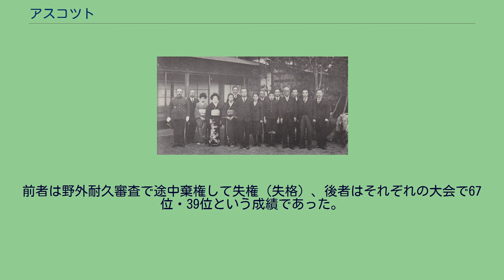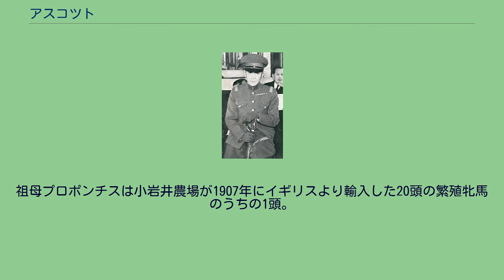アスコツト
1928年生_(競走馬)
アスコツトとは日本の競走馬である。
尾形景造（尾形藤吉）が調教師と騎手を兼務し、1934年春季の目黒帝室御賞典など特殊競走（重賞競走）5勝を含む17勝を挙げた。
その引退後は馬術競技馬に転身し、「バロン西」の通称で知られる西竹一と共に総合馬術競技日本代表として1936年のベルリンオリンピックに出場した。
当時は促音の表記が許可されていなかったため、字はアスコツトであるが、発音は「アスコット」である。
以下、同様に記述する。
宮内省下総御料牧場生産。
父はチヤペルブラムプトン、母は小岩井農場がイギリスより導入した牝馬プロポンチスの直仔・種秀。
1歳年上の全兄には、当時最強馬の1頭であったワカクサがいた。
3歳（1930年）秋に御料牧場主催のセリ市に上場され、当時尾形の雇用主であった多賀一に落札された。
全体に貧弱な馬体で、脚部の状態にも不安が見られたため、高額馬には1万5000円以上の値が付く中、その落札額は8000円であった。
調教が始められてからも尾形は大きな手応えを感じていなかったが、性格は「温順、素直で、教えることをよくのみこみ、口向きが軽い（騎乗者の指示に敏感で、操縦しやすい）」ことに非常に驚いたという。
さらに調教が進むに連れて、尾形はアスコットの身底にある根性を観取し、当初心配されたほど脚元の状態も悪くなかったことから、兄ワカクサと同様の活躍が期待されていった。
馬主の多賀は元宮内省で御召馬車の馭者を務めており、この頃の経験に基づき、脚元を丈夫にするため、尾形の知らないところで坂道を毎日引き歩かせていたという。
1933年、中山四千米優勝時。
騎手・尾形景造、馬主・多賀一。
1931年10月11日、通常より半年遅れの中山秋季開催でデビュー。
尾形が騎乗し、初戦勝利を挙げた。
翌週の新呼馬優勝戦も連勝、翌月の目黒開催を4戦2勝とし、通算7戦4勝・2着3回で当年のシーズンを終えた。
翌1932年1月には阪神へ遠征し、鳴尾競馬場で行われた大禮記念に優勝。
以後腸の具合を悪くして、春季は8戦3勝で終えたが、秋季開催では復調し、根岸・目黒の帝室御賞典における2着2回を含む16戦6勝とした。
最後のシーズンとなった1933年春季開催では中山四千米に優勝の後、目黒に転じて帝室御賞典に優勝、ほか目黒記念、引退レースとなった5月の横浜特別に優勝し、6戦4勝・2着2回、通算35戦17勝・2着13回の成績で競走生活から退いた。
総獲得賞金6万8423円は、当時の最多記録であった。
アスコット引き渡しの翌正月、尾形邸にて。
最前列中央に東久邇宮稔彦王、右2番目に尾形、右4番目に多賀。
右6番目は少年時代の尾形盛次。
西竹一 競走馬引退後は種牡馬入りの道もあったが、オリンピック用の馬術競技馬として転用の話が持ち上がり、同年5月25日には多賀と尾形が東久邇宮稔彦邸を訪れ、アスコットを寄贈した。
東久邇宮はアスコットの訓練を陸軍騎兵学校に依頼し、ロサンゼルス五輪障害飛越競技の金メダリスト・西竹一が担当者となった。
西が金メダルを獲得した時の騎乗馬・ウラヌスはフランス産馬であり、ベルリンでは国産馬でのメダル獲得が期待され、これを託されたのがアスコットであった。
その後訓練が続けられ、1936年、ドイツ・ベルリンでの夏季オリンピックに臨んだ。
この大会には日本から3頭が出場し、障害飛越の代表馬は前回大会の優勝馬ウラヌスであった。
アスコツトは総合馬術での出場で、初日は馬場馬術であった。
その馬体は競技委員長グスターフ・ラウより「非常に立派な、注目に値する日本産純血馬」との評価を受けたが、肝心の競技では西との呼吸が合わず34位と出遅れた。
しかし2日目の野外耐久審査では、途中で沼に填るアクシデントがありながら5位に入り、総合11位に上昇。
最終日の障害飛越も、設置障害の黄木一本を落としたが無難にこなし、最終的に50頭中12位の成績でオリンピックを終えた。
後に西は「綜合の順位では三着以内には入れなかったが、その功績は三等以内に入れる資格を持っていたと断言できる」「我が国産馬の能力が優秀で、堂々世界各国の駿馬に互して劣らないことを示したのが本大会の一大収穫だった」と賛辞を送った。
尾形は「アスコットが数々の難関を切り抜けて野外騎乗でゴールに入ったという報告を聞いたときは、競馬で勝った時よりうれしかった」と述懐し、さらに「アスコットはもう1年も調教したら国際競技用馬として大成したと...